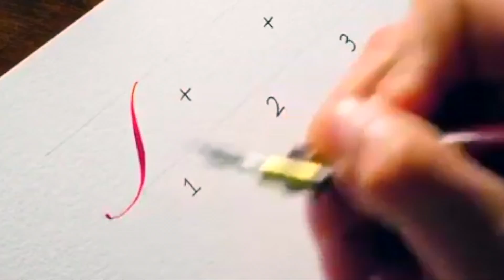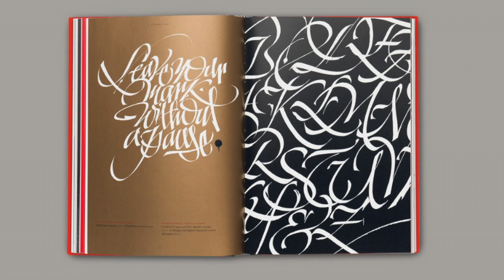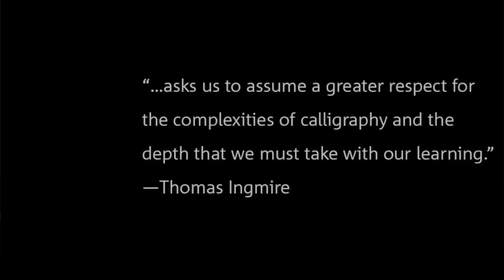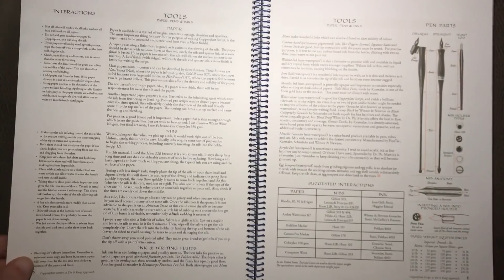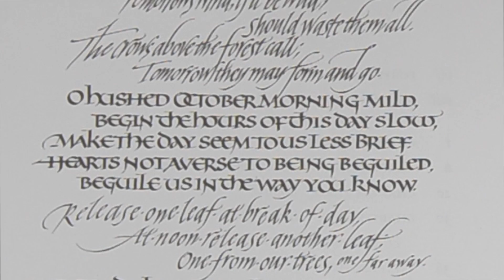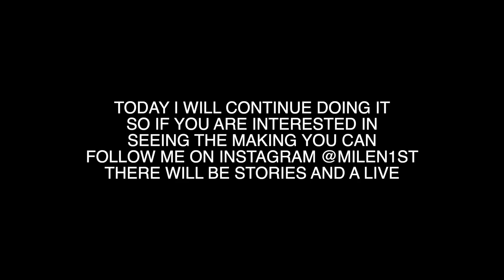TOP 5 CALLIGRAPHY LETTERING BOOKS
This my top 5 best books that every Calligraphy lover has to own (in my opinion) what do you think about it? Would you add another book to that list?

Take your pleasure seriously 2nd hand hardcover

The Calligraphers Bible

Calligraphy and Lettering supplies